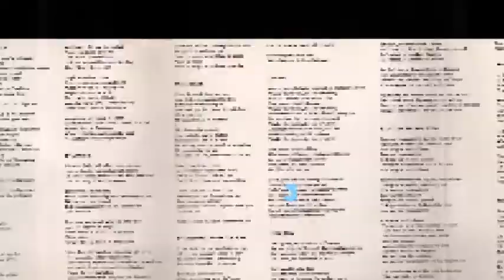Chuck Girard - Evermore